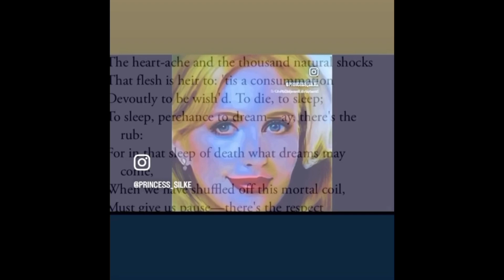188-1 AWARE is the Path to ENLIGHTENMENT